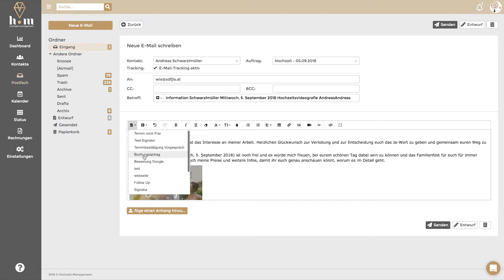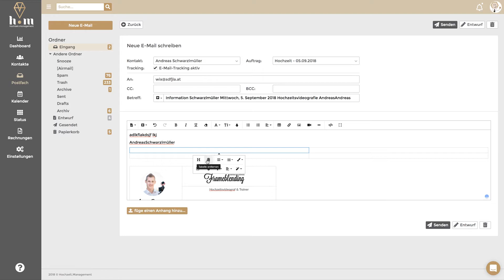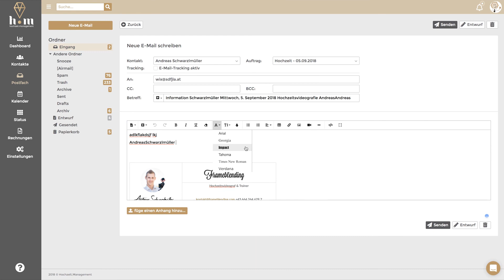Änderungen E-Mail schreiben